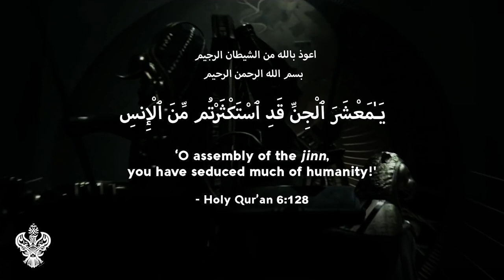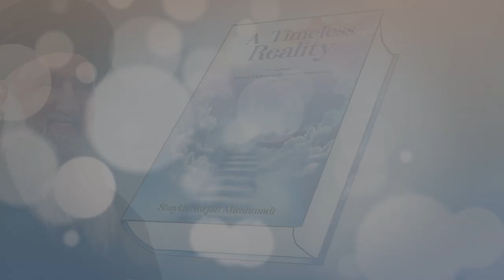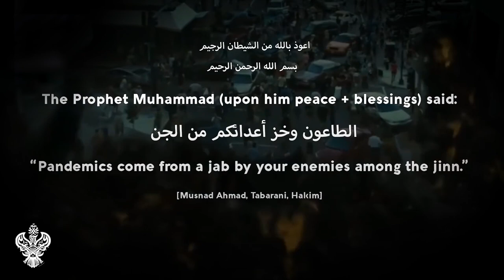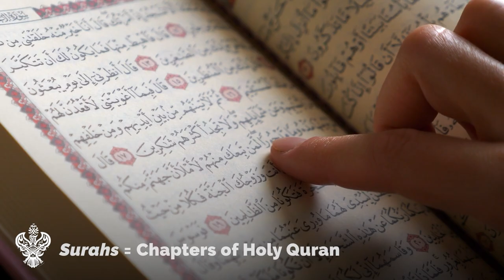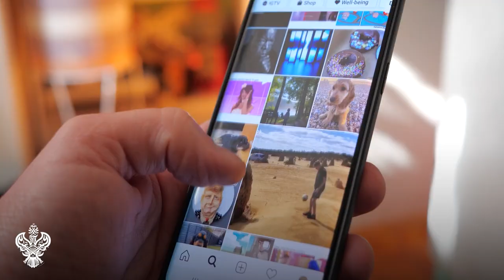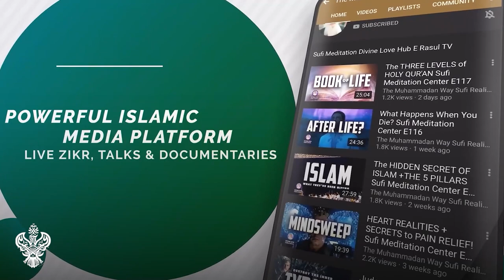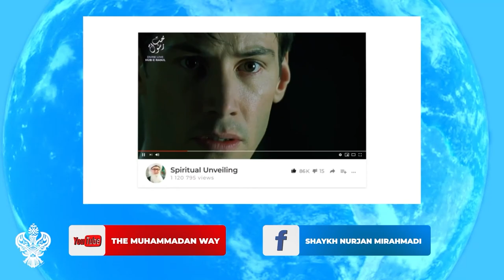ALIEN ELITES: SECRET WORLD GOVERNMENT | ANTICHRIST END DAYS JINN PLAN | Sufi Meditation Center E242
Why are ruling elites making contracts with otherworldly and non-human entities (so-called "aliens")? What is their plan and their agenda, and how does this relate to world events in 2022? And how are these global activities related to the signs of the End Days, the Anti-Christ, and the 'Dajjal' ('Deceiver')? World-renowned Sufi Muslim teacher Shaykh Nurjan offers some profound insights on the difficult age we find our world in, and offers some essential tools on how to survive and navigate through such complex and dangerous times, insha'Allah (God-willing).

Time stamps/chapters:
0:00 Dajjal is of 'jinn'-like nature. His agents are everywhere in this day and time.
1:34 Jinn/Aliens = Unseen electrical-like beings that live for thousands of years
3:30 Jinn/Aliens live where you live, inter-dimensionally
5:18 Epilepsy, sleep paralysis, sicknesses can be jinn attaching themselves onto humans
7:24 Pyramids and ancient mega structures were built with jinn influences
8:39 Humans are batteries & Jinn extract light out of us
9:13 Dajjal’s agents are installed in all authorities in high positions
10:45 Stephen King’s movie The Stand
11:57 Saints protect when jinn interfere
14:09 Pandemics occur when jinn nation gets into close proximity with humans
17:01 what to do and recite when having problems with jinn?
19:10 Dajjal is a great deceit. Drinks = Spirits = Jinn.
21:08 Sufism teaches how to see through the deceit of Dajjal through your inner sight
23:16 What is the purpose of your existence?
25:35 Fatima Zahra Helping Hand charity worldwide

Jinn & The Power Elite: The Invisible Ruling Class | Sufi Meditation Center